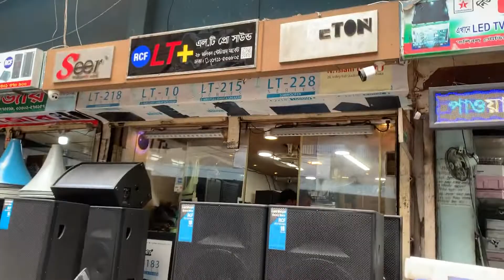2 piyar speaker RCF LT+6225H